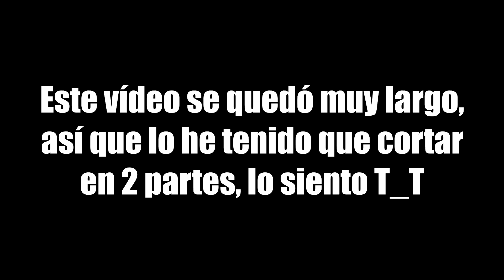DIRECTO HACIENDO DOBLAJE | Pokémon Mundo Misterioso: Exploradores del Cielo #10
En este episodio nos asignarán una misión especial en una cascada... ¿Qué secretos ocultará?

Este vídeo es una resubida de un directo del 19 de junio del 2023, que forma parte de una serie de streamings de Pokémon Mundo Misterioso: Exploradores del Cielo que hice en Twitch.

Por favor no comentéis para faltarle el respeto a alguien ni pongáis spoilers. Esos comentarios serán borrados y el usuario será baneado del canal.

Pokémon by Game Freak, Nintendo and Creatures Inc.